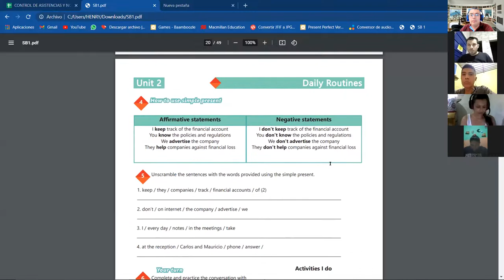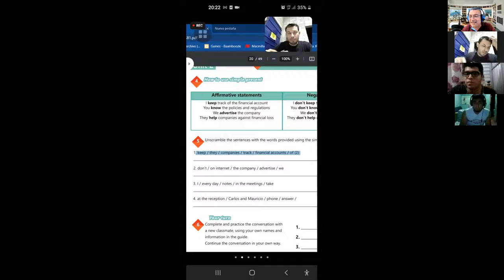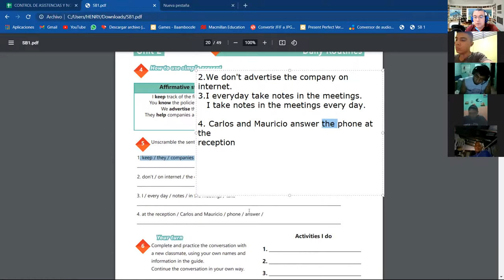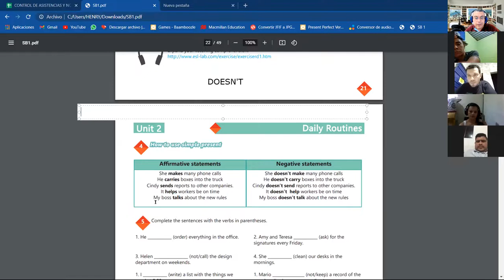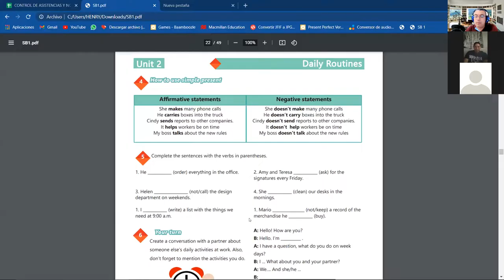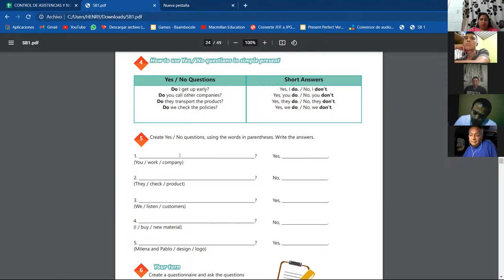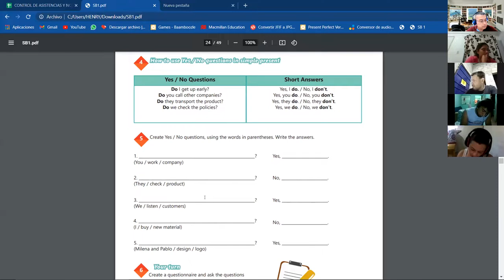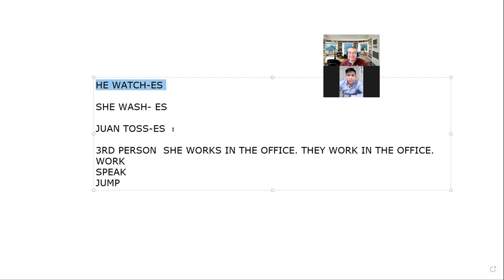Ingles Corporativo- Videoconferencia #7 Yes - No Questions and short answers